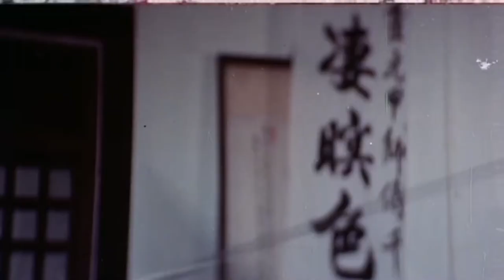Fists of Fury (2017) Trailer HD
Class is in session as your seductive sensei, Cynthia Rothrock gives you the hardest hitting lessons of your life! Courses include a study on the greatest ‘Martial Arts Movie Masters’, ‘Deadliest Weapons”, and the many failed attempts at recreating the ‘Magic of Bruce Lee’. Will you earn your cinematic black-belt or get tossed on the pile of failed students?

Director
Charles Band
Writer
Leroy Patterson
Stars
Cynthia Rothrock -Darren Holmquist -Loreen Halas